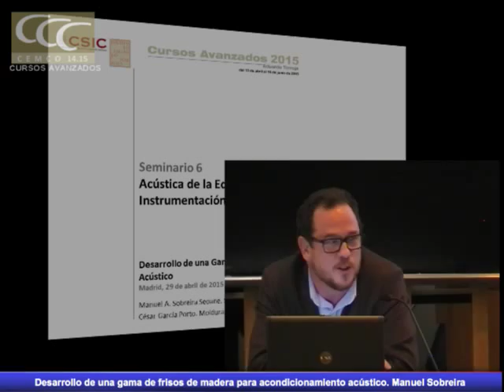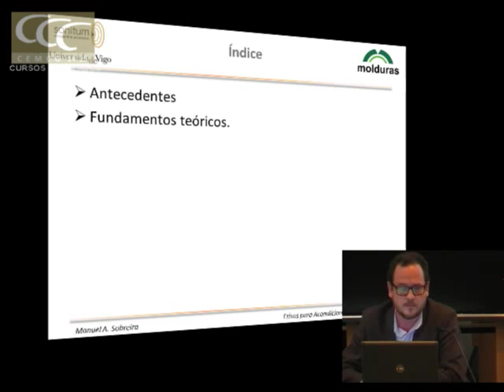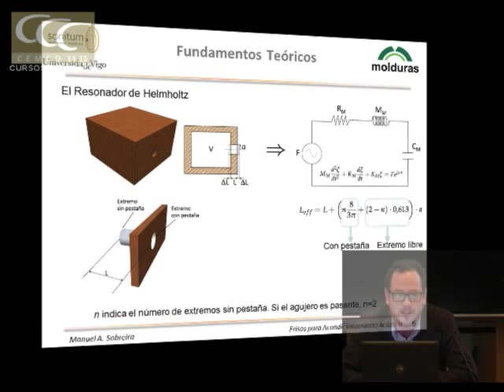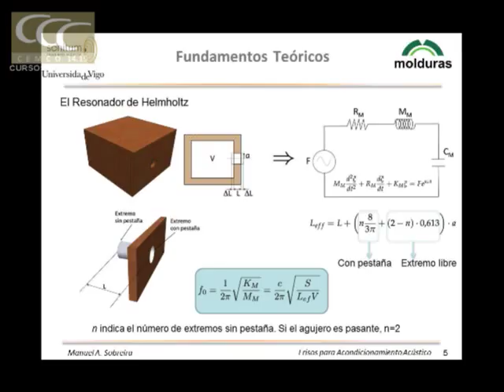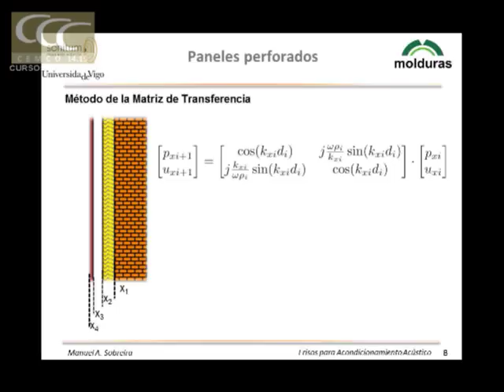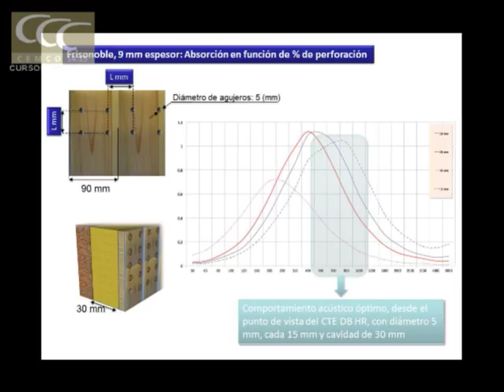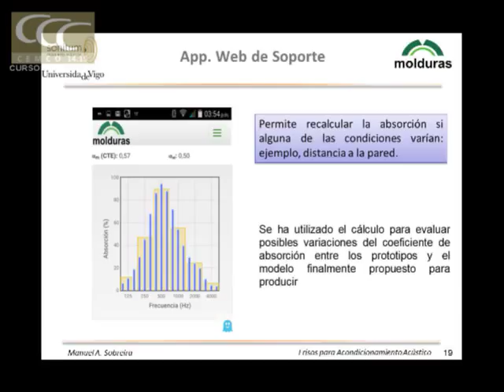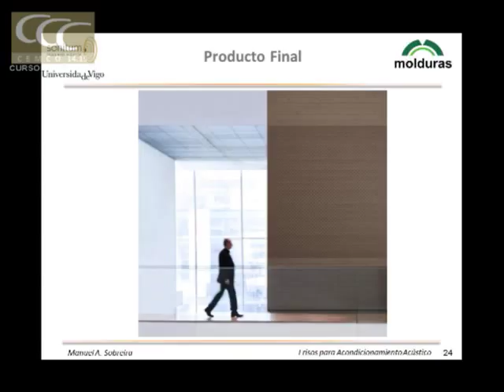Desarrollo de una gama de frisos de madera para acondicionamiento acústico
Ponencia: Desarrollo de una gama de frisos de madera para acondicionamiento acústico
Manuel Sobreira. Sonitum-Atlan TIC. Universidad de Vigo
César García Porto. Molduras del Noroeste